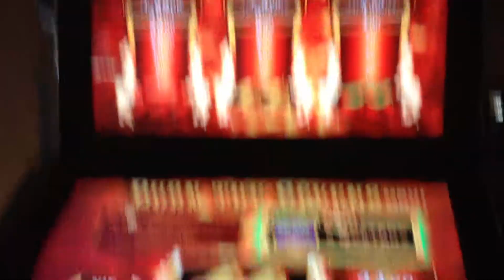BURN MYSTERY BALLY WULFF Maxiplay 4